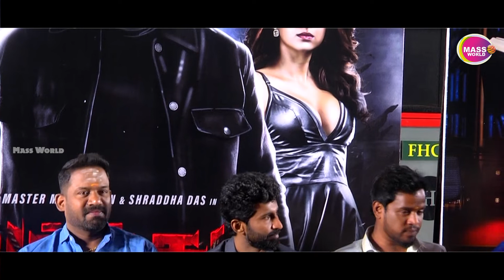Artham Movie - Press Meet | Robo Sankar - Master Mahendran